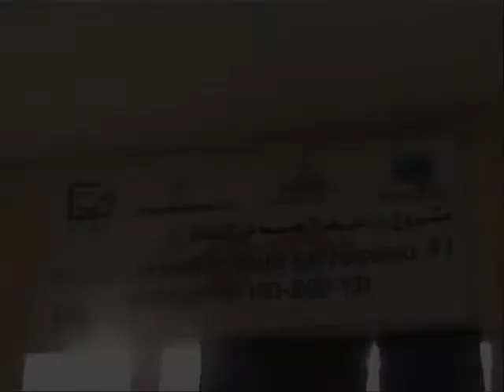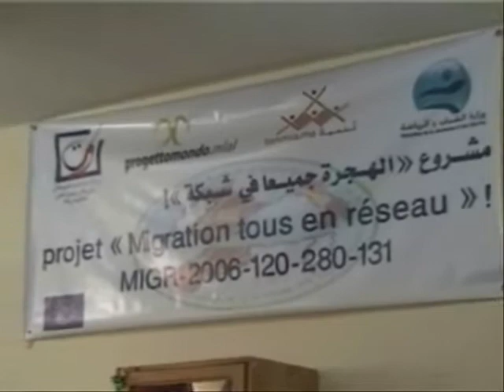MAROCCO: nelle mediateche si parla di migrazione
ProgettoMondo Mlal è in Marocco con progetti educativi che prendono le distanze dai moduli scolastici canonici e antiquati, basati ancora su una rigida disciplina. Con il programma "Migrazione, tutti in rete", la nostra organizzazione ha introdotto nelle classi un approccio alla formazione diverso, che passa attraverso sperimentazioni sulla corporeità e dinamiche di gruppo simili a quelle occidentali, su cui studenti e insegnanti sono stati portati a riflettere. Nel video, ragazzi e ragazze si confrontano gli uni al fianco delle altre, e alla base delle attività il tema principale resta quello della migrazione. In una delle attività proposte verso la fine del video, l'educatore chiede ai giovani di posizionarsi su un foglio bianco a terra, che rappresenta il mercato. più il foglio viene piegato, più il mercato si restringe. A questo punto i giovani devono scegliere: sgomitare per trovare comunque uno spazio sul mercato locale o partire alla ricerca di nuove possibilità?